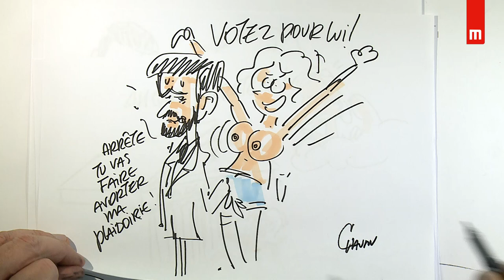Julien Mairey Rohr - Concours de plaidoiries des élèves avocats 2018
" Des seins qui parlent ! "